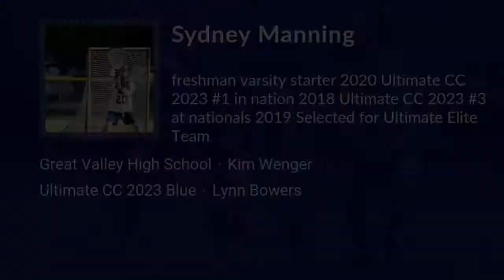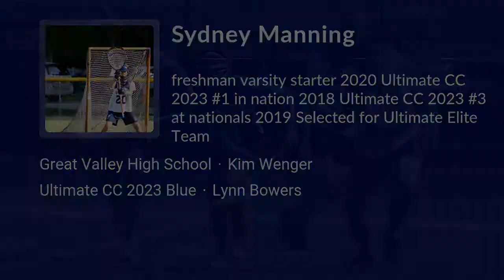Sydney Manning Lacrosse Highlights - PA 2023 - Goal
Sydney Manning Recruiting Video.